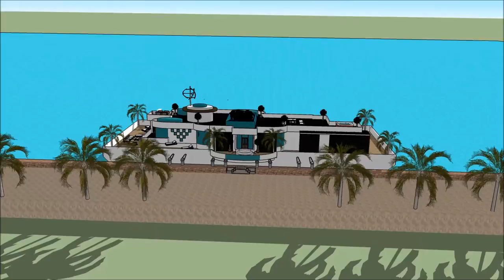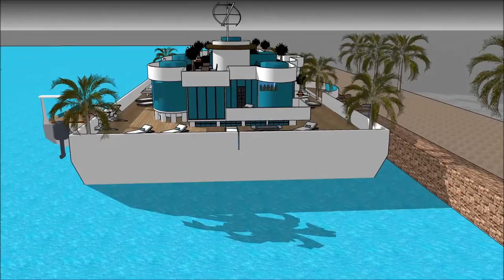Billionaire worldwide Houseboat casa galleggiantes of luxury in Italy Venice a new wave of high end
The Billionaire worldwide Houseboat casa galleggiantes of luxury in Italy Venice a new wave of high end  is made to sustain quality of living as a worldwide concept: Rome Milan Naples Turin Palermo Genoa Bologna Florence Bari Catania Verona Messina Padua Sicilia Sardigna Corse Switzerland  Zürich Geneva Basel Lausanne Bern Winterhur San Marino Sovereign Military Order of Malta  Birgu Bormla Qormi Senglea Valletta Istria County Croatia Slovene Istria SloveniaTieste Taranto Brescia Parma Prato Modena Cinque Terre Amalfi Portofino Bellagio Positano Capri  Lombardy Lazio Veneto Emilia-Romagna  Piedmont  Tuscany  Campania Apulia Sicily Apulia Eritrea Ljubljana Lichtenstein Vaduz Pula Vrsar Novigrad or elsewhere.

The Billionaire worldwide Houseboat casa galleggiantes of luxury in Italy Venice a new wave of high end  includes an Extravagant Barge Design ready for the extravagant user to rent the barge Houseboat Rome Milan Naples Turin Palermo Genoa Bologna Florence Bari Catania Verona Messina Padua Sicilia Sardigna Corse Switzerland  Zürich Geneva Basel Lausanne Bern Winterhur San Marino Sovereign Military Order of Malta  Birgu Bormla Qormi Senglea Valletta Istria County Croatia Slovene Istria SloveniaTieste Taranto Brescia Parma Prato Modena Cinque Terre Amalfi Portofino Bellagio Positano Capri  Lombardy Lazio Veneto Emilia-Romagna  Piedmont  Tuscany  Campania Apulia Sicily Apulia Eritrea Ljubljana Lichtenstein Vaduz Pula Vrsar Novigrad or elsewhere world wide.

The Billionaire worldwide Houseboat casa galleggiantes of luxury in Italy Venice a new wave of high end  has three level plans with basement underneath it, which consist all the facilities needed for the renter. The Houseboat Barge has a unique modern contemporary design with unique architectural features. It has its own lounge area with gorgeous view of the bay.